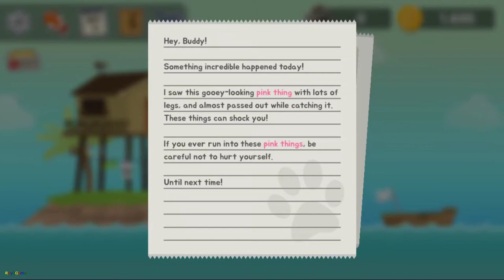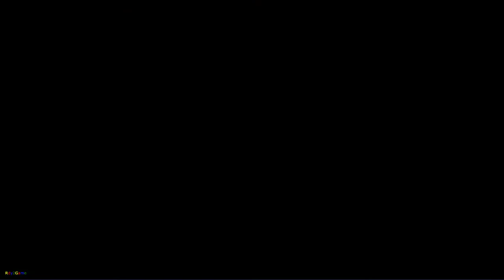The Fishercat - Android Gameplay - Part1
Events and Easter Eggs: Experience various events and hidden elements that are unlocked as you progress through the game.